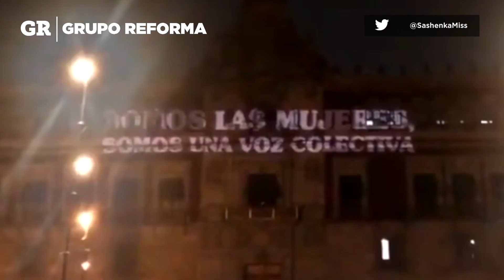Proyectan reclamos en Palacio Nacional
Palacio Nacional se convirtió nuevamente en el lienzo de mujeres para reclamar por la postulación de Félix Salgado en Guerrero.